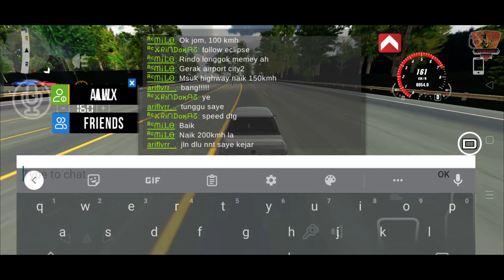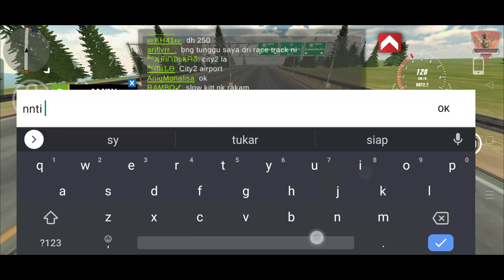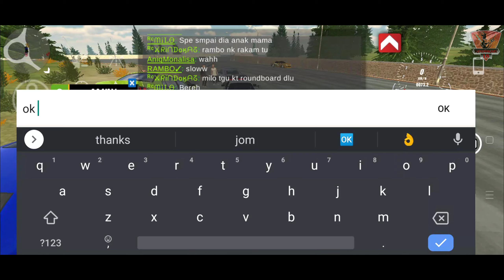Konvoi (Fast & Furious) - Car Parking Multiplayer (Malaysia) - Part 2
Link Group:
Official ►

Name ► ᴿᶜᖇIᑎᗪOKᗩᘔI
ID ► 18586848